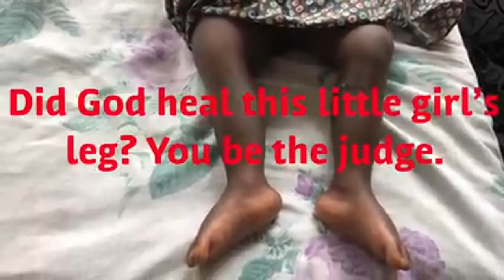Jesus Heals: Short leg